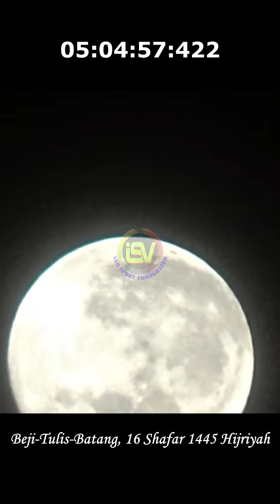SUPER MOON 16 SHAFAR 1445 HIJRIYAH BA'DA SHUBUH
Video dari ikhwanulabdirrahman85